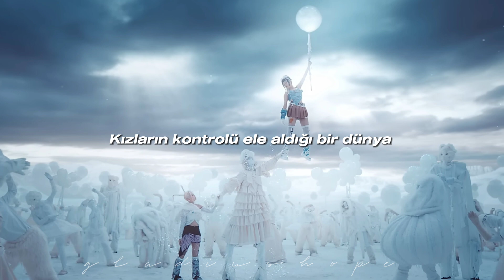XG - Puppet Show | Türkçe Çeviri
*Bye Felicia, birini kovmanın argo bir yoludur. Genellikle birisine karşı umursamazlık veya kayıtsızlığı ifade etmek için kullanılır.

*Şunu da eklemek istiyorum: "parmaklarımıza sarıldılar, bize 'hayır' diyemediler" kısmında anlatmak istediği kuklaların ipleri parmaklara sarılarak oynatılır. Bu yüzden kukla yerine koyulan kişilerin ipleri ellerimizde, onları biz yönlendirdiğimizden bize 'hayır' diyemediler demek istiyor.

Sözleri:

It's time I get what I deserve
Act like he don't know what I'm worth
We spend a lot of time talkin'
But it feels like I'm never heard

Listen to what comes out my mouth
Before you try to take me out
You oughta know what I'm about
Treat me like a lady this ain't up for debating
Boy stop playin' 'fore it goes a different a route

Where we could play different roles
Where girls be takin' control
Wrapped round our fingers
They couldn't tell us no no no

Welcome to the puppet show
Where we play'em like their plastic dolls
They'll do anything anything anything
When you got'em hanging by a string by a string

Gonna play'em like their toys
We'll make'em do what we enjoy
They'll do anything
When you got'em by a string

Don't like the look of this picture
Boy you think that I'm in love witcha?
Haha cry me a river
Thought you were slick to lead
But you're an extra
Imma do it my way
Ain't apologetic
I might cut you off like
'Bye felicia' with it
I'm the controller play'em like atari
It ain't game over till I say so, got it?

Automatic when I want for it to please me
Might just make you do the things I want you to
Playing puppet master everything's so easy
I'll make all of my own dreams come true

Where we be takin' control

Just leave the whole thing up to me
My expertise
Yeah yeah

puppet show Türkçe
xg puppet show türkçe